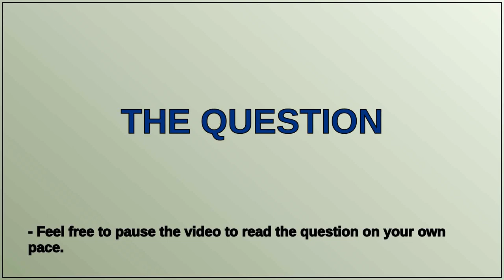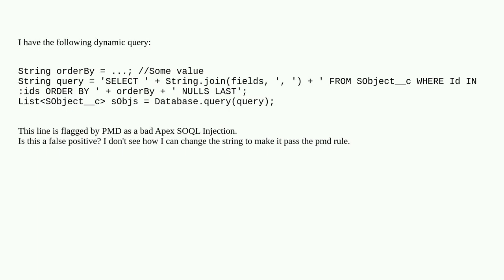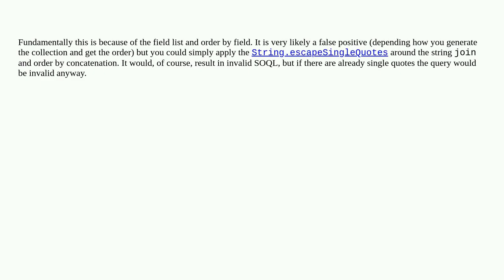Salesforce: How to handle ApexSOQLInjection for Dynamic Query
How to handle ApexSOQLInjection for Dynamic Query

A special thanks goes out to the community

  soql-injection